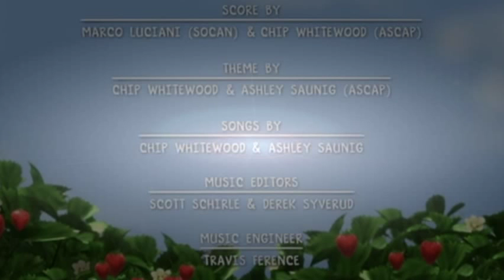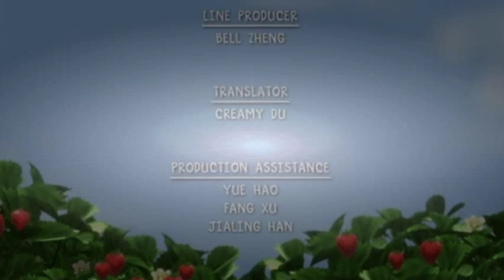Strawberry Shortcake_ Berry Big Help